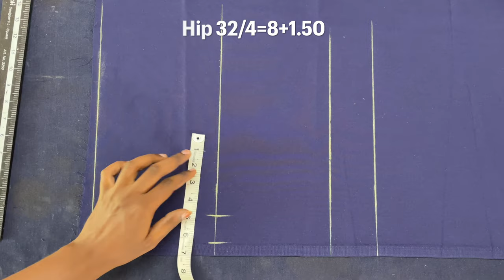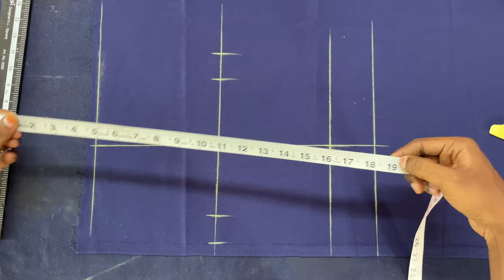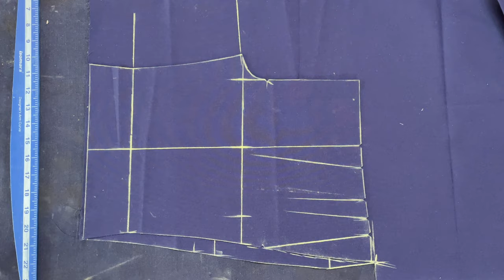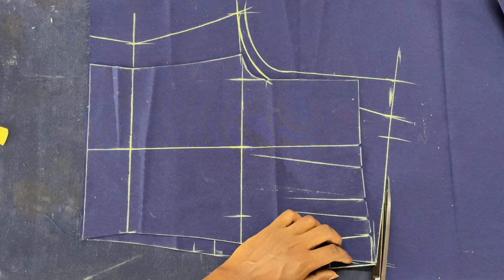✅School Uniform Nicker Cutting Easy Method